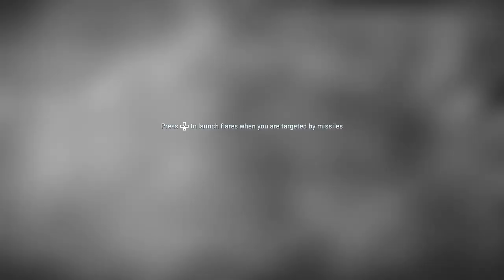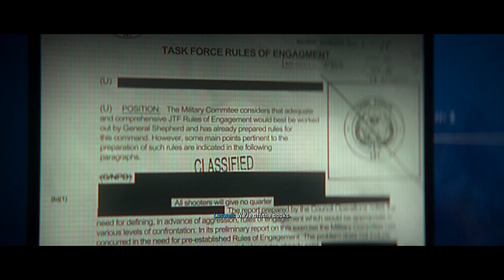CALL OF DUTY MWII Xbox Series x/s Campaign Part 4 (Gameplay walkthrough)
Hey my name is "Johnoy" or “Worldboss.” I LOVE uploading videos Grand Theft Auto, Call of Duty, Fifa Or Adventure, Lets Play Walkthroughs and tons of more Story game driven video games!